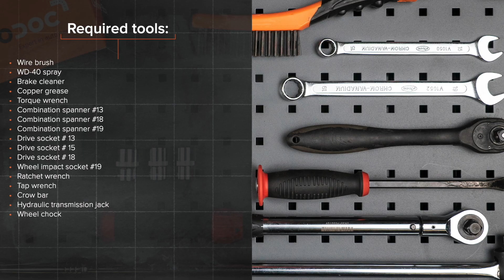Så byter du fjädrar bak på FORD FOCUS (DAW) [AUTODOC-LEKTION]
Så byter du fjädrar / spiralfjädrar bak på FORD FOCUS 1 (DAW) 1.8 Hatchback 1998–2007 [AUTODOC-LEKTION]

Fjädrar på en FORD Focus C-Max (DM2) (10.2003–03.2007) / FORD Focus Mk1 Saloon (DNW) (02.1999–03.2005) / FORD Focus Mk2 Hatchback (DA_, HCP, DP) (07.2004–09.2012) / FORD Focus Mk2 Saloon (DB_, FCH, DH) (04.2005–09.2012) bilar bör som regel bytas ut enligt en och samma procedur. Men,det kan vara små skillnader beroende på fordonets design.

Alla PDF- och videoguider om byten av FORD FOCUS (DAW)-delar: ladda ned och titta på AUTODOC CLUB

0:00 — FORD FOCUS (DAW) – fjädrar / spiralfjädrar: utbytesguide steg för steg
0:23 — Skruva av hjulbultarna.
2:30 — Skruva loss övre fästelementet från stötdämparen.
3:14 — Avlägsna fjädern.
3:52 — Montera spiralfjädern ihop med gummifästena.på monteringsfästena.
4:31 — Dra åt stötdämparens övre fästen.
6:13 — Skruva i hjulbultarna.